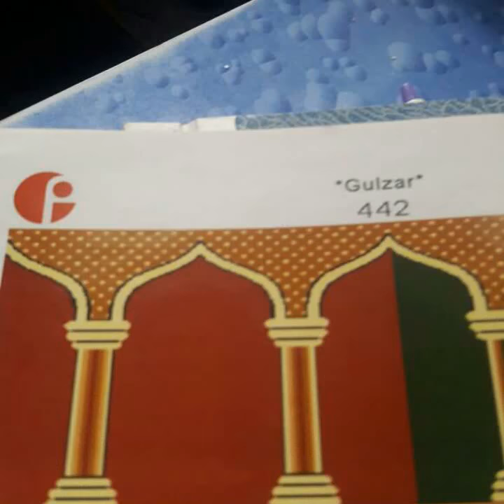Masjid carpet panipat ( Tanzil creations )